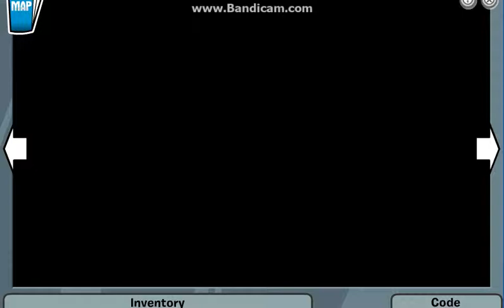Clockwise Repair Club Penguin Walkthrough part 1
This is my first video, it is through Bandicam. I like to play Club Penguin, Yan-sim, Mincecraft PE,... but I will start with all the Spy Mission Games with Club Penguin. The Spy Missions is located at the EPF Command Room.